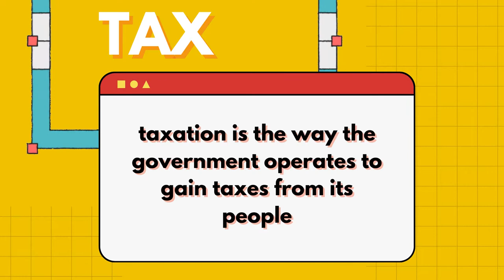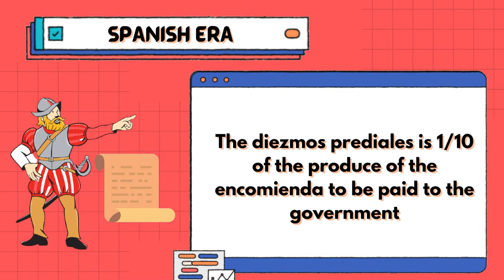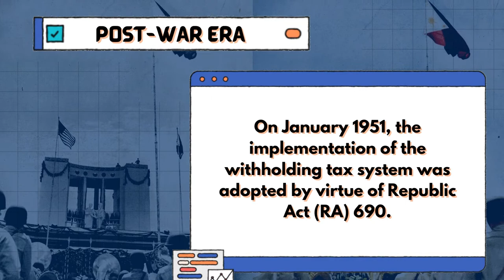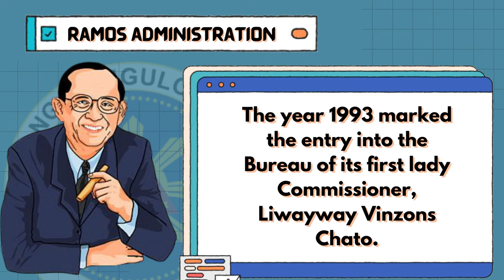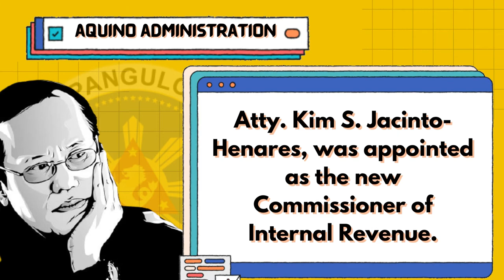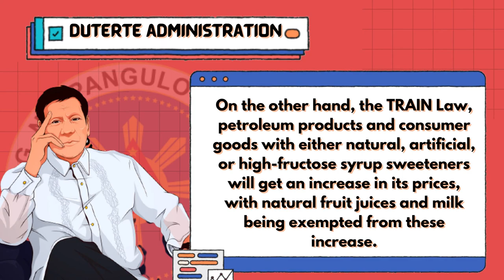History of Taxation in the Philippines